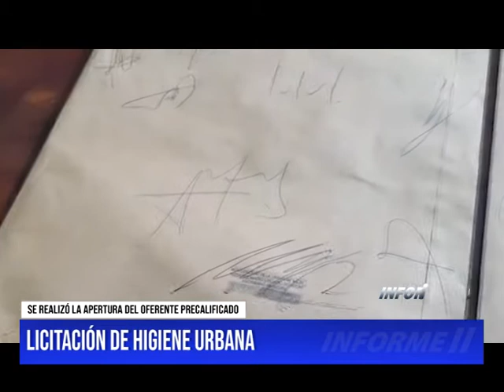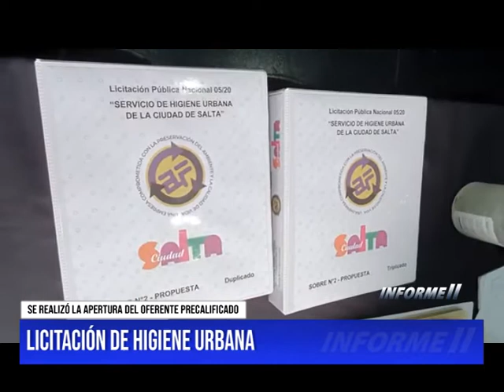LICITACIÓN DE HIGIENE URBANA